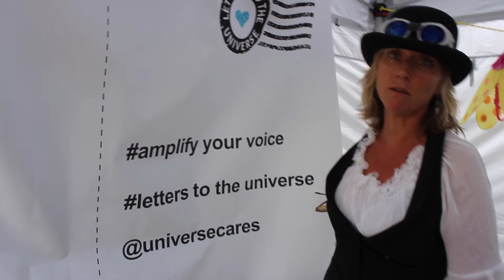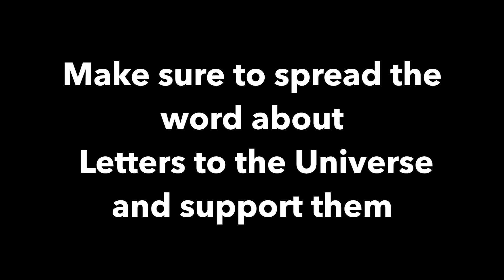Letters To The Universe Interview with Music Junkie Press at Warped Tour 6/21/14